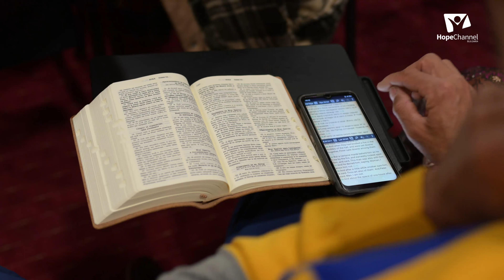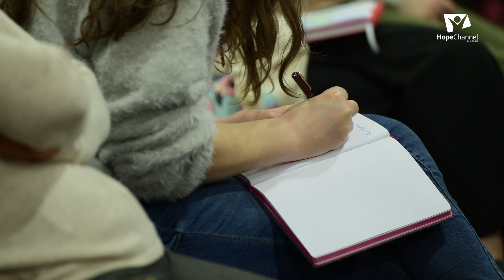Ако не се чувствате достатъчни за Бог - Тамира Хорст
Чувствал ли си се някога недостатъчен?
Често допускаме грешки, които имат силата да определят кои сме и впоследствие не успяваме да се издигнем над тях, тъй като те са белязали живота ни.
Hope Channel Bulgaria те кани да се срещнеш с Единствения, Който може да пренапише историята ти и да превърне най-голямото ти падение в най-великата победа. Не пропускай да разбереш повече от Тамара Хорст.